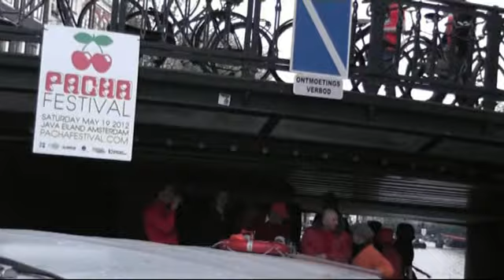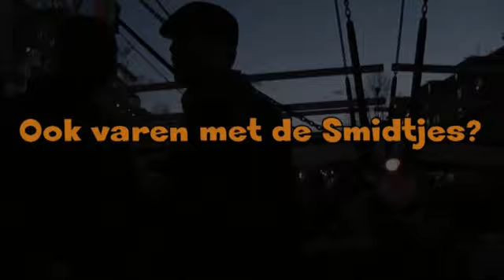koninginnenacht 2012 met de smidtjes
Vaartocht door de grachten op Koninginnenacht 2012 met personeel van rederij 't Smidtje.